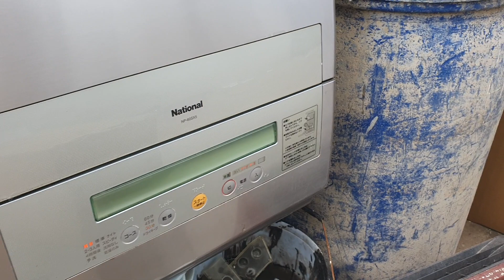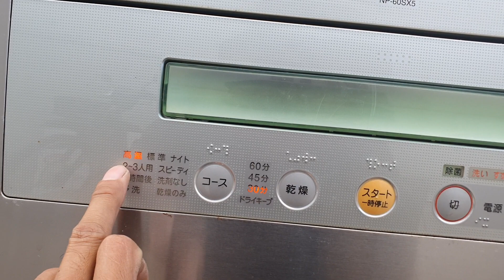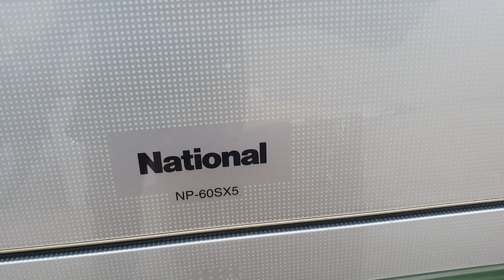18/1 2 máy rửa chén giá bình dân lh 0969508518